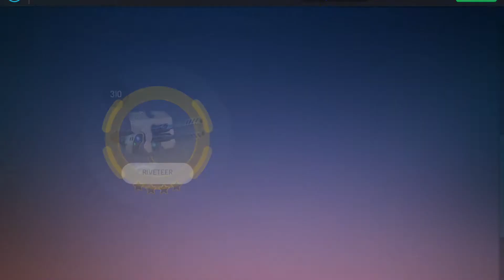GANGSTAR NEW ORLEANS - Make Gangstar Great Again Special Event (iOS Android)